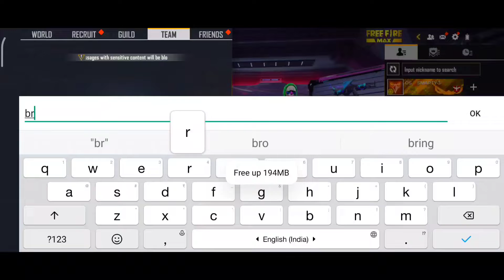GREEN CRIMINAL PRO PLAYER CALL ME NOOB || 🥺 1 VS 1 CUSTOM CHALLENGE || UNEXPECTED HEADSHOT || ALPHA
🔰 Free Fire

★Alpha free Fire
★Ankush ff
★Desi gamer
★Tonde gamer
★Alpha kd

🔰 Ignore Tags -:

solo vs squad rank gameplay
Total Gaming solo vs squad rank gameplay
solo vs squad rank match gameplay
free fire solo vs squad rank gameplay full map
solo vs squad full rush gameplay
solo vs squad rush gameplay on grandmaster
free fire solo vs squad free fire tips and tricks
solo vs squad free fire custom
solo vs squad free fire
solo vs squad full rush mobile gameplay
garena free fire solo vs squad
free fire mobile player solo vs squad

1.Garena Free Fire Indonesia Live
2.Garena Free Fire Brazil Live
3.Garena Free Fire Brasil Live
4.Garena Free Fire India Live
5.Garena Free Fire Singapore Live
6.Garena Free Fire Thailand Live